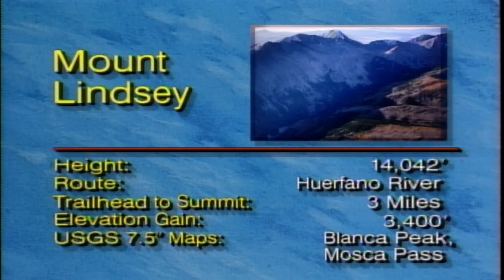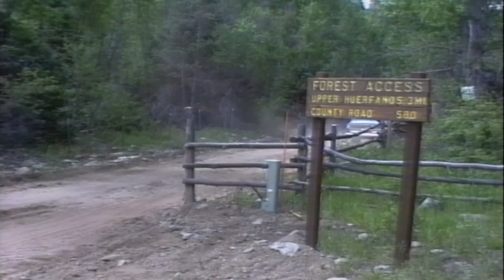Mt. Lindsey - 7:03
Mt. Lindsey
Climbers: Rodney Adams, Robert Brooke, Alec Naiman, Rusty Wales